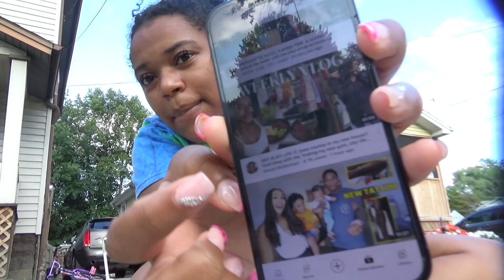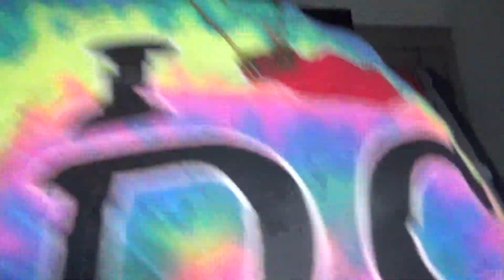sunday reset | cleaning, laundry, fresh air & more | Keara Lashae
Stalk me

about me
- age: 21
- sign: Scorpio
- from: Ohio
- live : Ohio
- advanced esthetician
- film with: Sony HD